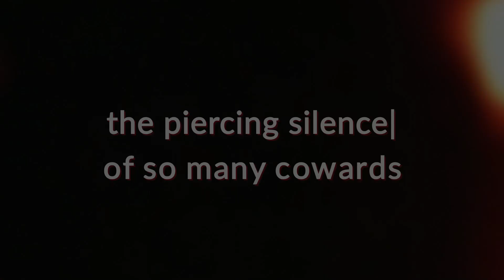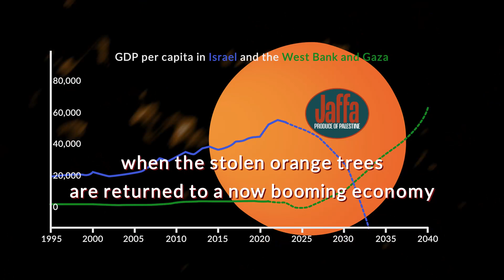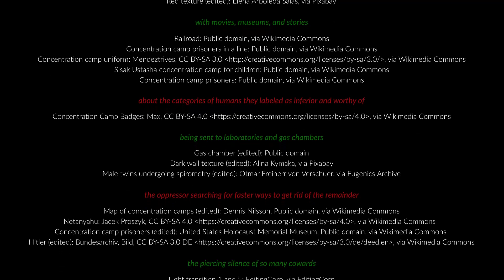a poem about the genocide in Palestine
this is an attempt at expressing my feelings of pain and helplessness